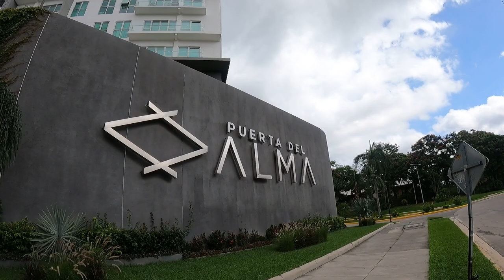Domingo 8 de Septiembre del 2024: Así luce hoy finca el espino